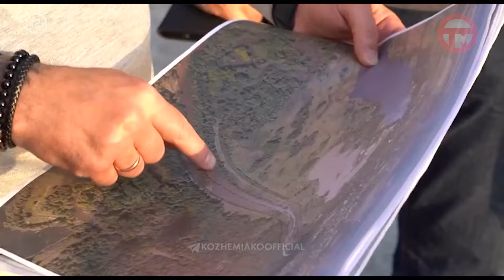Во власти южного циклона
Сегодня в крае возобновились тропические ливни, поднялся ветер. Продолжает действовать штормовое предупреждение, хотя синоптики обещают - завтра распогодится. Какая сейчас ситуация в Приморье, сообщают на сайте правительства региона.